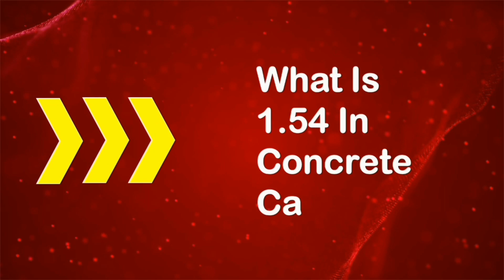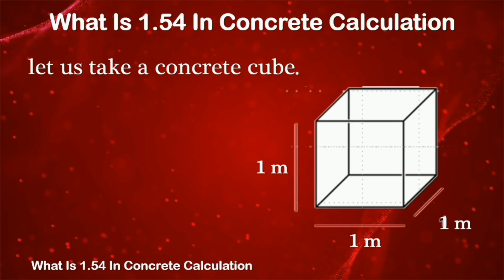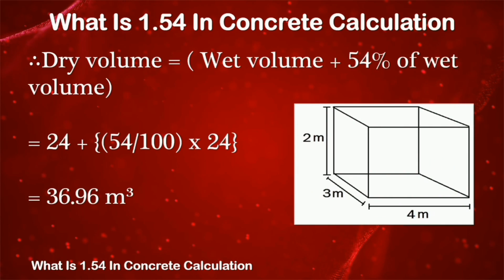What is 1.54 in Concrete While Calculating Quantity Of Sand Cement and Aggregate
what is 1.54 in concrete while calculating the quantity of sand cement and aggregate In this video, I will tell you, what is 1.54 factor in concrete during the calculation of wet volume to dry volume
 In Urdu/Hindi.

So Keep Watching The Video::::

Thanks You Also Check The Videos.

 What is 1.54 in Concrete.

How to Calculate Cement, Sand and Aggregate Quantity in Concrete.

What is 1.54 & 1.33 in Concrete materials Calculations.